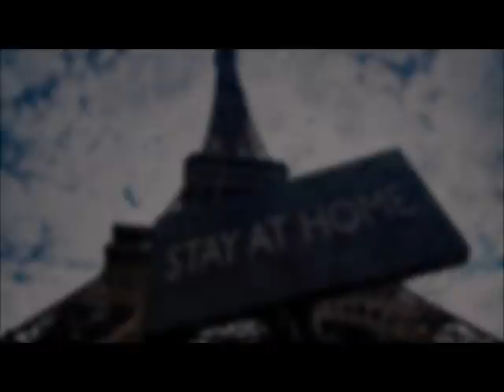Συνέντευξη Ν. Λυγερού: Στρατηγική ενάντια στην Πανδημία και την Τουρκία, Albedo 14. 28/10/2020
Συνέντευξη Ν. Λυγερού: Στρατηγική ενάντια στην Πανδημία και την Τουρκία
με τον Γ. Καρποδίνη, Albedo 14. 28/10/2020